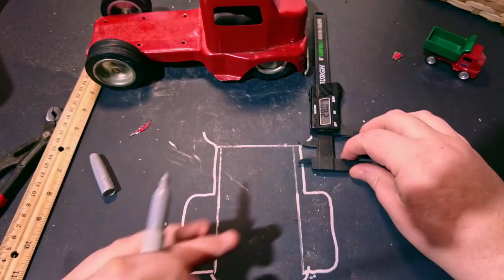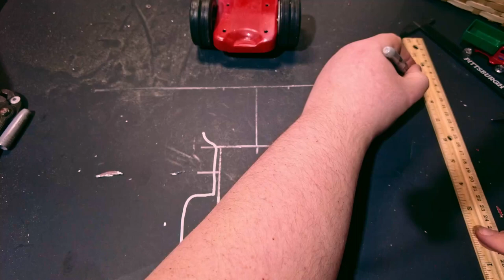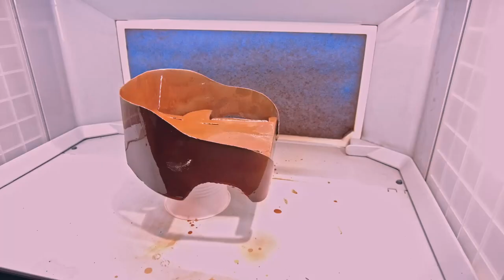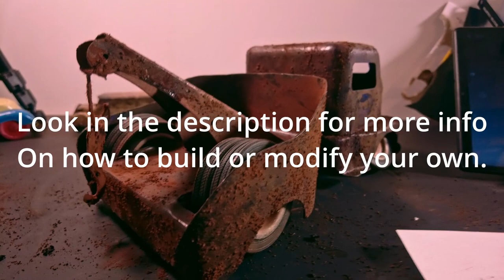Tonka Tow Wrecker Rustoration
Shoutout to Ronnie @HUNK-N-JUNK on YT and his Facebook Group, where all the real custom builders exist and share their builds and techniques, as well as swap toys and parts. If you want to learn more about how to actually do this stuff, join the group, it's a great community and everyone is friendly.

That being said, this video is obviously a bit of a parody, hopefully that came across. This was not a real 1940's Dump Truck, it was a 50th Anniversary reproduction from the 1990s put in a replica box. They don't make a reproduction Wrecker and I've always wanted a rusty one for my shelf but never could afford it, so I simply made my own.

These are not the actual techniques used to artificially age metal, if anyone wants to learn how to do that, I'll happily make some narrated tutorials to share. They're great techniques to match missing parts to the original patina, or to improve a patina on a custom build through artificial weathering techniques, but too often do people abuse these practices to fake restorations and in the process destroy real toys for content. I chose to make this parody to raise awareness of that and make fun of the fake restorations that are rampant on YouTube, because a lot of channels out there are doing this and it sets unrealistic expectations for what a real restoration is, what can be saved, and what the actual process looks like. You can easily fake rust in a realistic way with paints and pigments, and you can quickly rust out metal with acids and salt. Or you can pour coffee grounds and cocoa powder on elmers glue. Yes, that's really how this was made. Those familiar with these processes though can easily see when rust is newly grown or faked, and I must say I see it a lot.

So to anyone reading this, I just want to thank you for being here and hopefully it wasn't too upsetting. The real upsetti spaghetti is happening every day, and this was meant to just poke fun of that trend. Faking content for views is often harmful to the environment and the community, and I'd much rather have fun with my toys and enjoy what I'm doing. That being said, I do also enjoy the rusty old patina look from time to time, so look for actual custom work from this channel in the future alongside my restorations.  Weathering miniatures is an art of its own and it isn't going to eat into my time spent doing restorations. Those projects take a lot of time and money, and I can only do them so often. In the meantime though, I'd love to share tutorials on fabrication, patina, and paintwork if there's any interest in that.

On a more personal note, I'm planning on doing the Hot Rod Power Tour this year in my Camaro, and time is being spent prepping for that. I'll be releasing some videos in the future on a more personal channel that's dedicated to my travels. The account is bare right now, but I'll have content on there in the future if anyone wants to be a part of that. I'll post updates about prepping my car for the roadtrip and I plan to livestream the trip as well, so feel free to check that out on my personal channel:

After the Hot Rod Power Tour is finished though, I'll hopefully have found some nice toys in flea markets around the country and will be back with more content, so stay tuned!